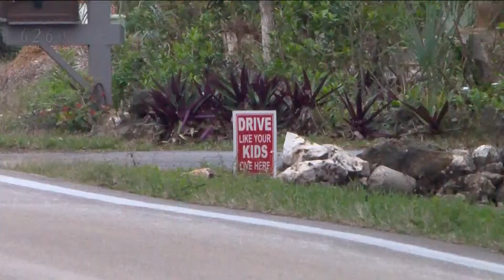Crash Sparks Frustration Over Street Racing, Speeders In Briarcliff Community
Neighbors believe speed led to a crash in their neighborhood that miraculously left no one hurt. FULL STORY

Reporter: Gage Goulding
Videographer: Gage Goulding
Air Date: January 6, 2022
Program: NBC-2
Station: WBBH-TV